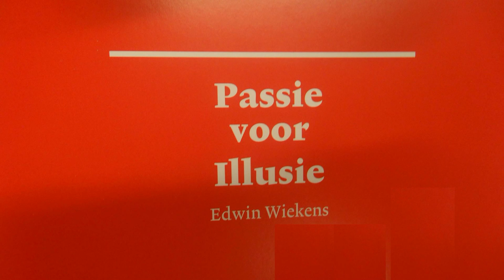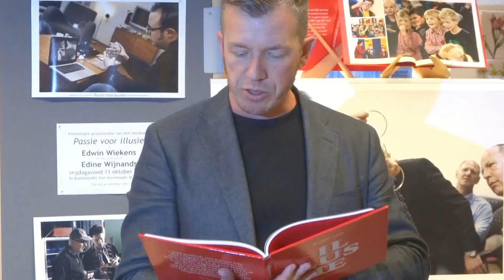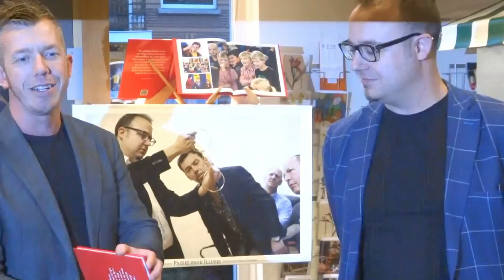Passie voor Illusie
Edwin Wiekens fotografie